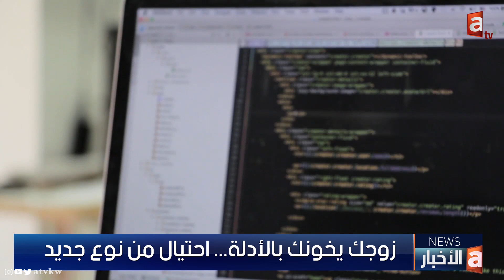زوجك يخونك بالأدلة.. احتيال من نوع جديد